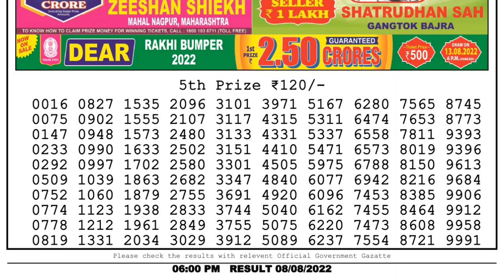Dear Lottery Sambad 6pm today 08.08.22 Nagaland State Lottery Result